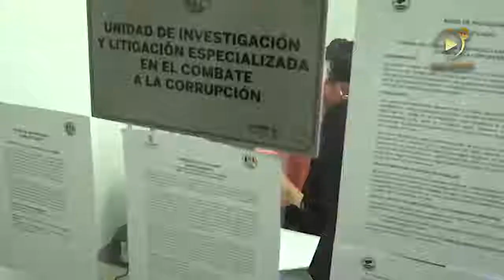NOTA: “No permitiré calumnias ni difamación”, arremete Rolando Zapata Bello